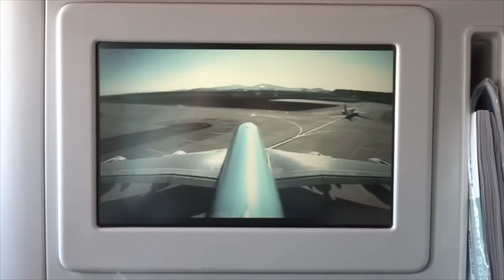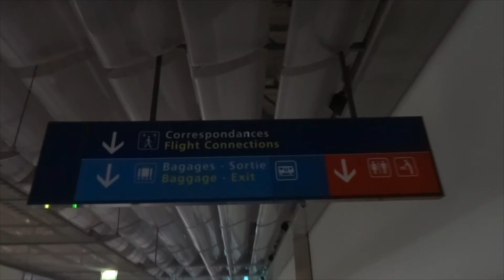Flight to Paris - Korean Air A380 Prestige Class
This is a documentary music video for
Korean Air A380 Prestige Class (Business Class) Flight
from ICN (Incheon, South Korea) to CDG (Paris, France).

Thanks to the background music used : MitiS - Open Window